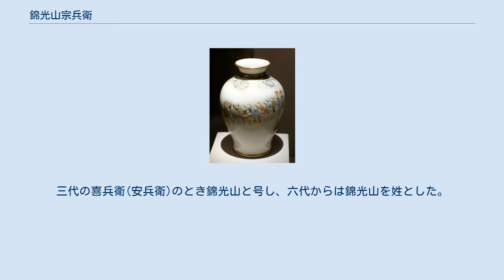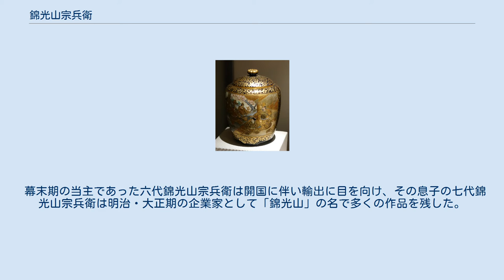錦光山宗兵衛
錦光山の粟田焼陶器（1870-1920年） 錦光山 宗兵衛（きんこうざん そうべい）は、日本の京都で代々続いた京焼（粟田口焼）の陶工。
三代の喜兵衛(安兵衛)のとき錦光山と号し、六代からは錦光山を姓とした。
京都の粟田口で窯業を営んだ。
 江戸時代前期の正保二年（1645年）頃に、初代徳右衛門が粟田口にて創業したといわれている。
姓は小林、鍵屋と号した。
 四代喜兵衛、五代與兵衛（よへえ）の兄弟が相次いで没したため、與兵衛の息子の文三郎は丸屋長兵衛の養子となり、十五歳で家督を相続して六代錦光山宗兵衛となった。
 幕末期の当主であった六代錦光山宗兵衛は開国に伴い輸出に目を向け、その息子の七代錦光山宗兵衛は明治・大正期の企業家として「錦光山」の名で多くの作品を残した。
 七代錦光山宗兵衛は、父（六代錦光山宗兵衛）が輸出事業に積極的であったところから、若くして家業を継いで、京都の製陶業振興に貢献した。
そして、薩摩焼に京焼風の絵付けをした「京薩摩」や、陶器を胎に用いた陶胎七宝などを手掛けて、「錦光山」のブランドで欧米をはじめ世界に輸出した。
 薩摩焼と同じ色絵金襴手を作り、それを一層精緻にして、しばしば外国へも視察に出かけ輸出に成功した。
 陶磁試験所や陶磁器伝習所の設立に尽力し、ここから若い俊秀を輩出した。